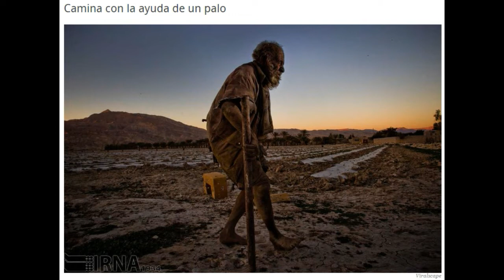Amou Haji the dirtiest man of the world